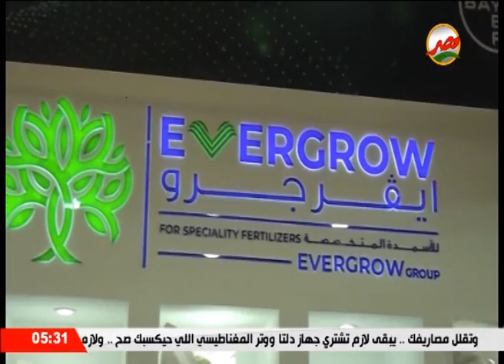إيفر جرو: الأسمدة والأصناف النباتية الذكية تغلب التغيرات المناخية